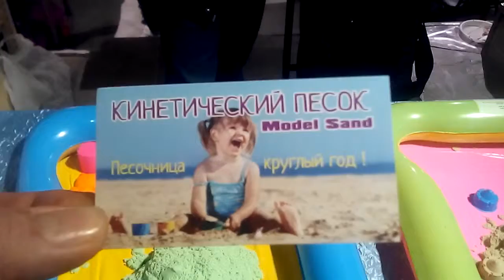Живой песок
В последнее время все больше оборотов набирает популярность такая забава, как игра в кинетический песок. Живой песок или кинетический песок изобретён в Швейцарии.
Живой песок используется, как экологически чистое вещества для игры детей в куличики не выходя из дома. Но если внимательно присмотреться к этому замечательному изобретению, то приходит в голову интересная идея. Кинетический песок можно использовать в ландшафтной архитектуре - создание  макета  проектного решения на глазах заказчика.  Для этого необходимы формочки изображающие подпорные стенки,  клумбы, деревья и кустарники.